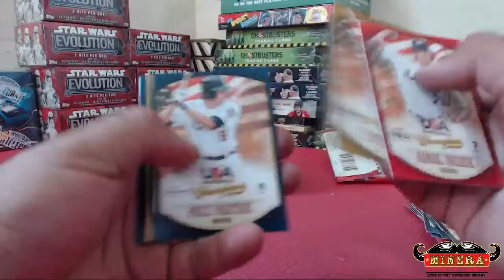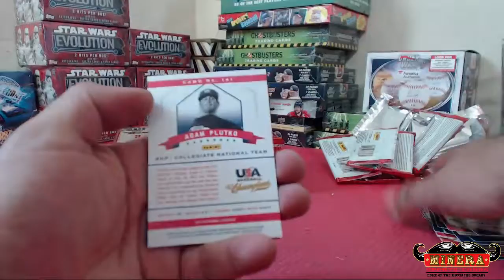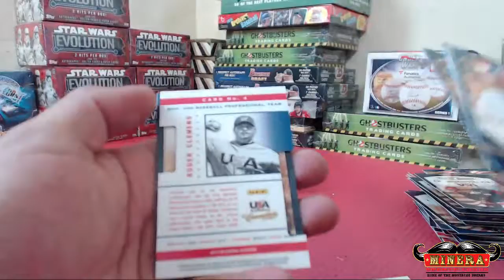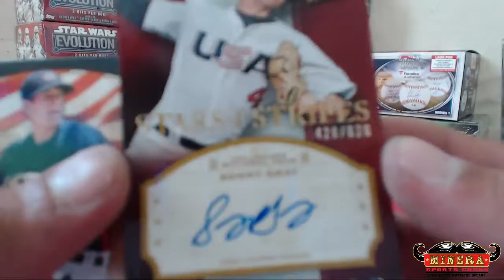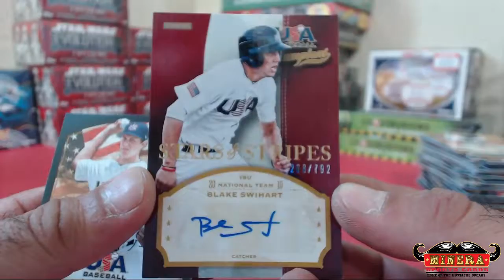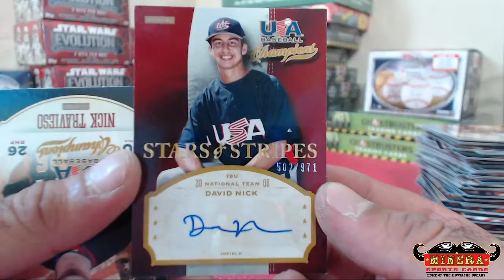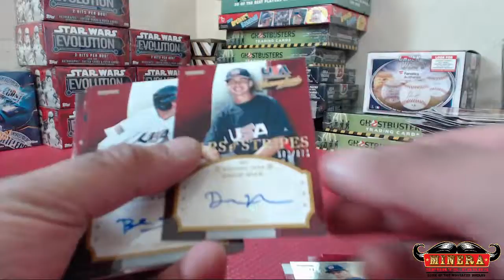smack6102~2013 Panini USA Champions Baseball Hobby Box Break